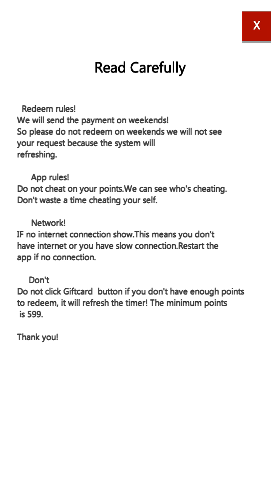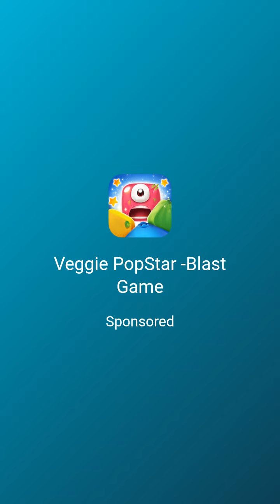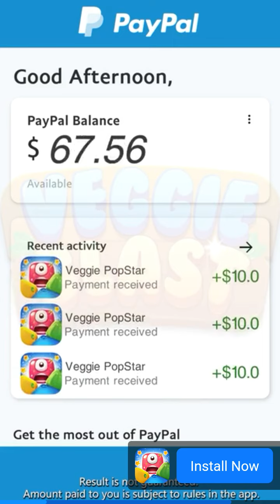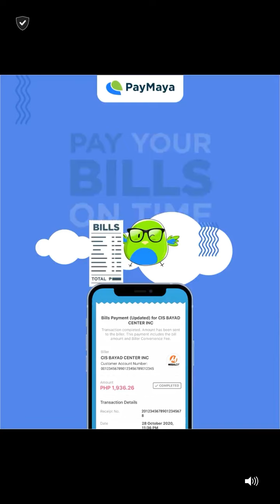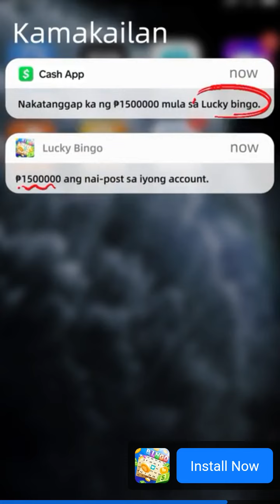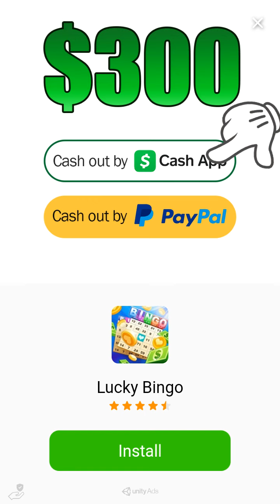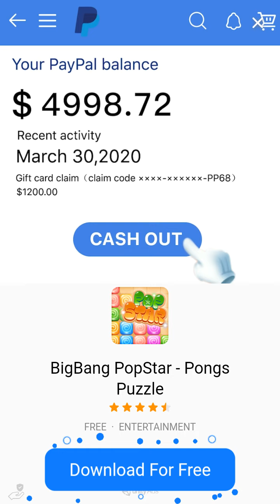Earn Planes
Published today on June 14 2021. Hello guys I will show you my game recorder... This game is called "Earn Planes". Hope you like it thank you together with mp3 embedded in this video.